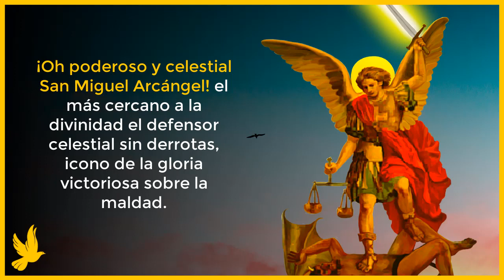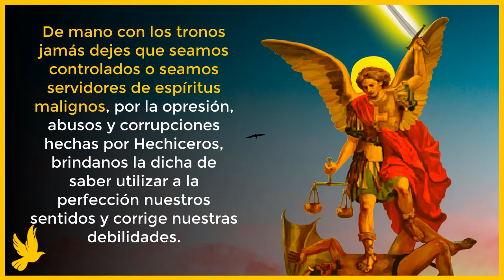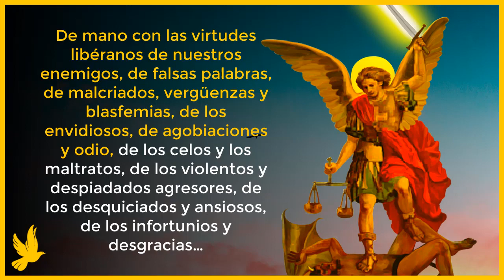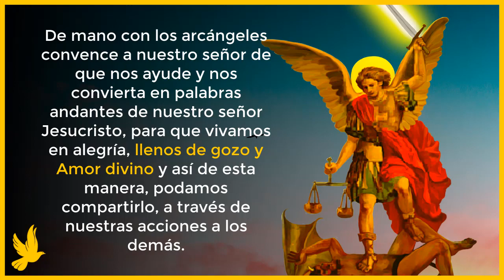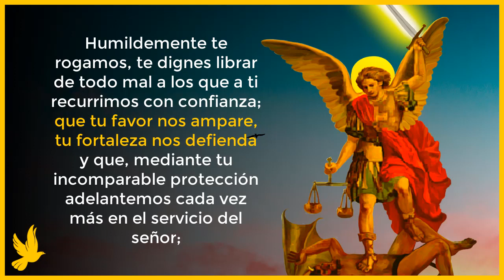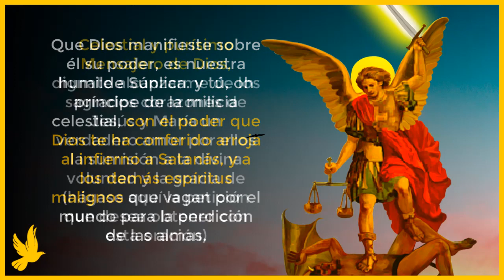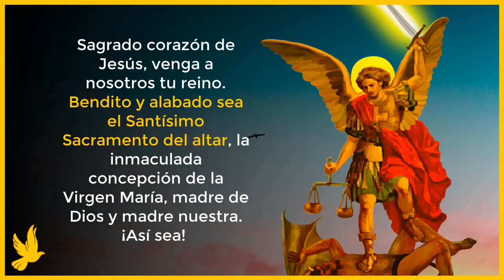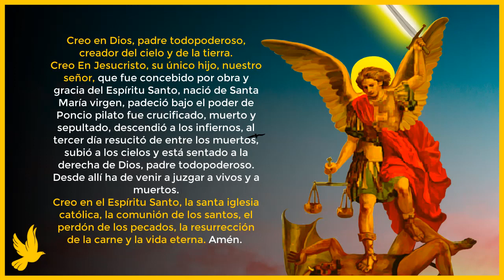Oración a San MIGUEL ARCÁNGEL para Protegernos de todo mal. Oración PODEROSA.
Oración poderosa para pedir protección y auxilio contra todo mal y enemigo. Ángel intercesor de  Dios  que nos brinda  su mano misericordiosa ante nuestros conflictos y necesidades.

uchas gracias por escucharnos y dejar tus comentarios.